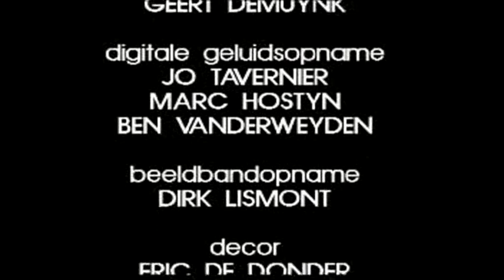Korngold - Celloconcerto in C op. 37 - Luc Tooten & Brussels Philharmonic